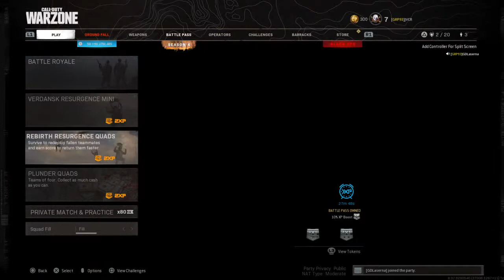Season 4 chasing kills! Playing with GRUPE squad!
Casual streamer just for fun!
From Porto, Portugal.
Scientist (PhD student) for living. Hobby rugby player and love to travel!